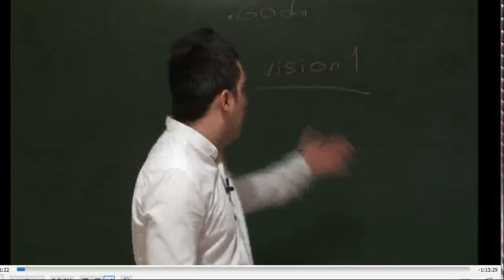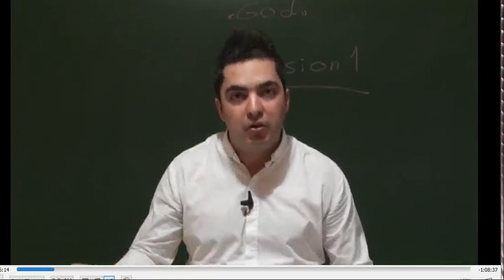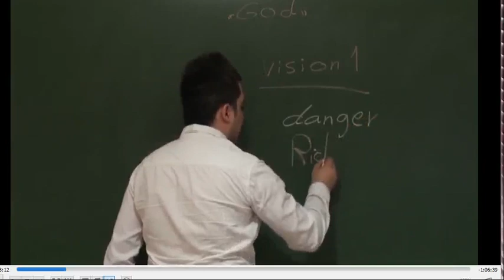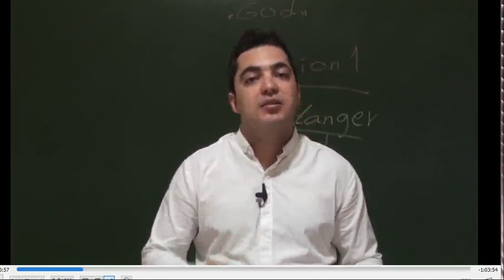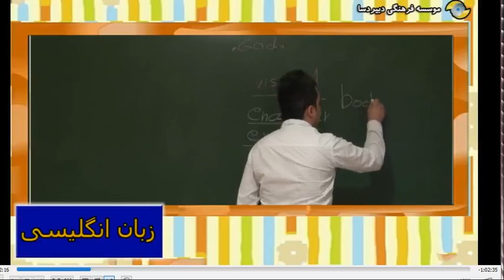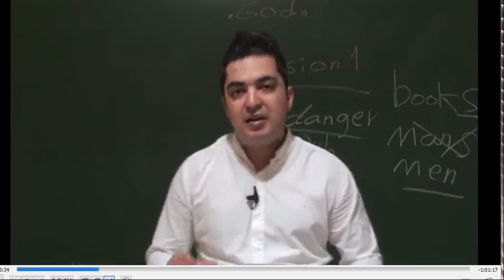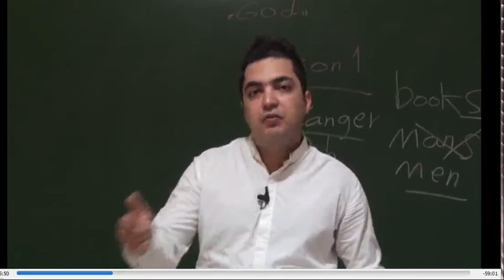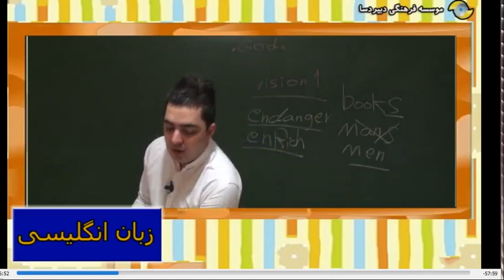دی وی دی های اموزشی زبان پایه 10لوح دانش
ويزگي ها:/ اموزش مفاهيم کتب درسي/ بيان نکات تستي و کنکوري/ تلفظ صحیح بیان نکات دستوری 2حلقه دي وي دي / قيمت25000 استاد یار محمدی / قابل تهيه در وب سايت مهندس پاک نيت شماره تماس 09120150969 / تلگرام @siteposhtiban